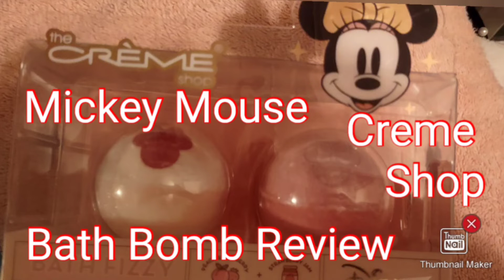Mickey Mouse Bath Bombs Review from the Creme Shop